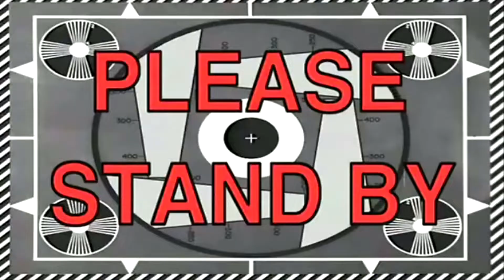A PARTIDA MAIS RÁPIDA QUE JOGUEI??? *amassei*